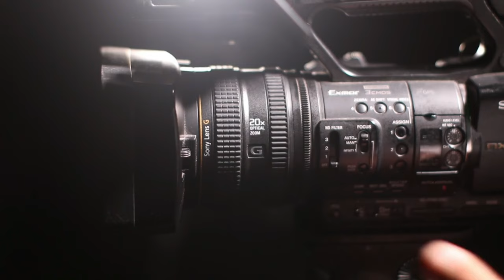Por do sol paisagem 4K creative commons sem no copyright direitos autorais para editar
Por do Sol Brasil paisagem 4K

4k 60fps barra para texto estilo globo esporte green screen  sem direitos autorais  Lower Thirds no copyright